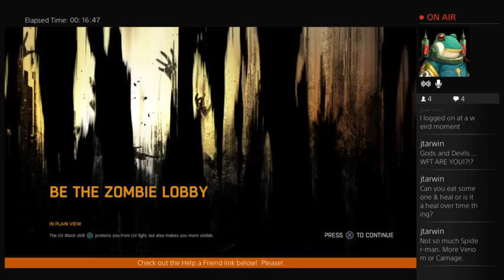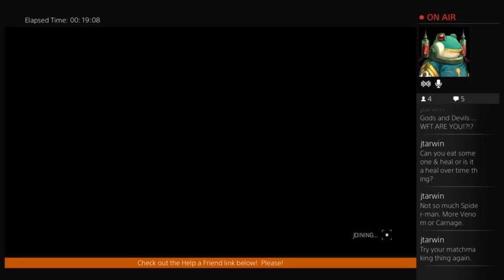I am going to eat you. Dying Light - 2 / 9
I start off hunting a guy...
He hoses me, but It's fun on a bun!
Then I do the Prologue.

I'm very happy with it!

Yay Dying LIght!